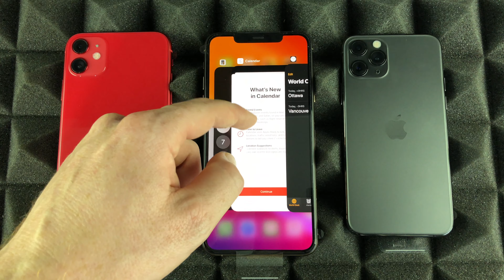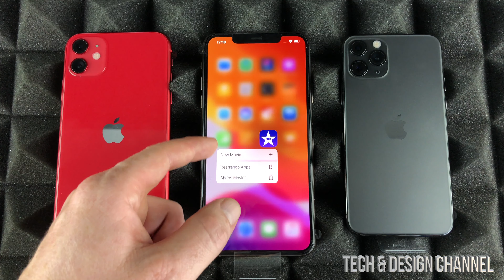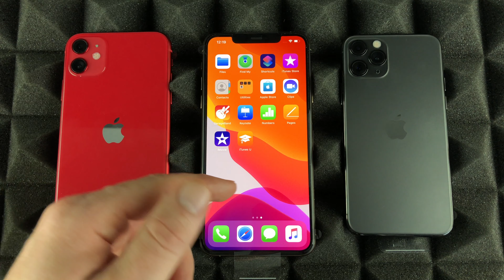How to Close Apps on iPhone 11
iPhone 11 64gb, 128gb, 256gb